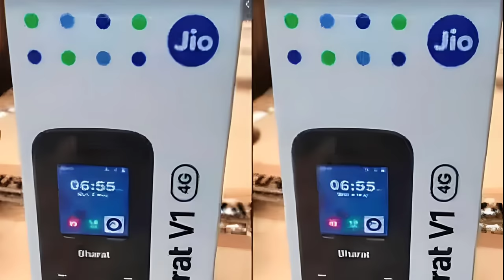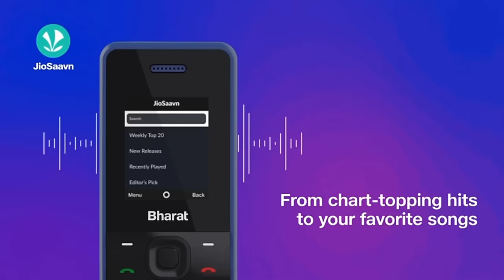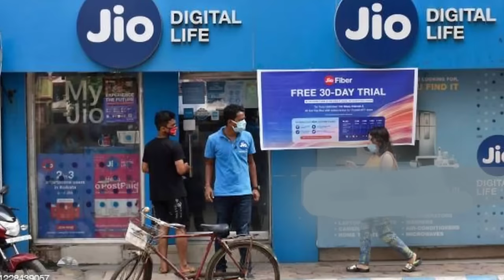Jio Bharat V1 New Phone Jio Ka Bharat V2 Phone Full Review Jio Bharat 4G Plans 1 Year Recharge Free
Jio Bharat V1 Phone me 1 Year Recharge Free
Jio Bharat Phone Me Free Recharge Offer
Jio Bharat 4G Phone Offer
Jio Bharat 4G Feature Phone